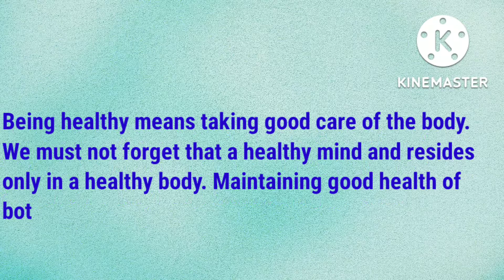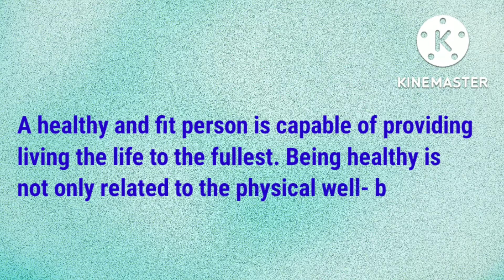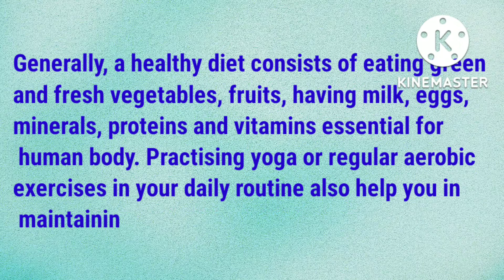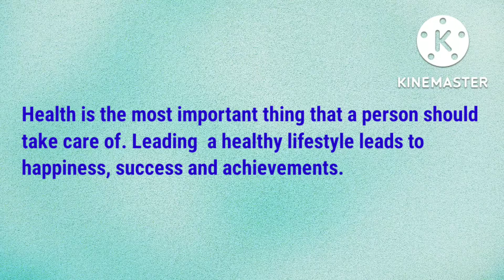Article on 'Health is Wealth'| easylearningchannel#